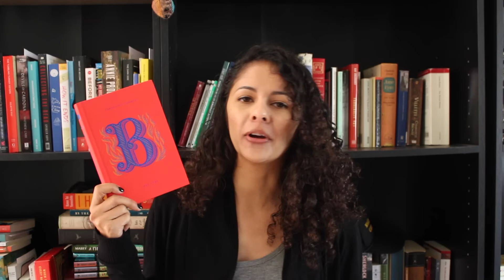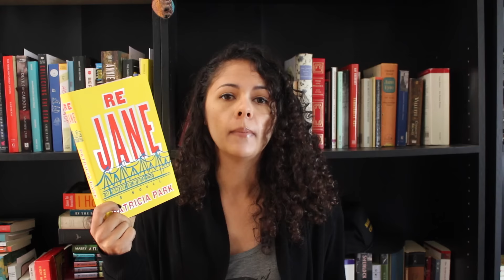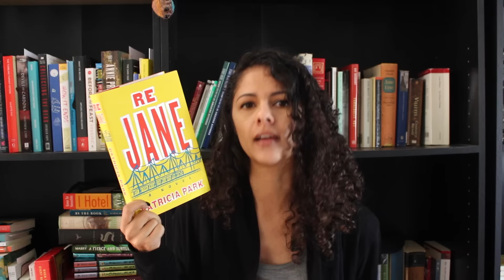Let Me Update You: Jane Eyre by Charlotte Bronte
Amanda has some modern recommendations for her fellow Jane Eyre fans.

Books Mentioned
Wide Sargasso Sea by Jean Rhys
Re Jane by Patricia Park
Jane Steele by Lyndsay Faye